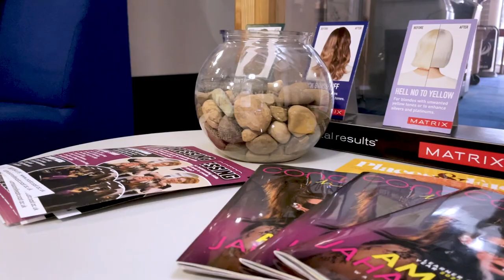A Day in the Life of a Hairdressing Apprentice